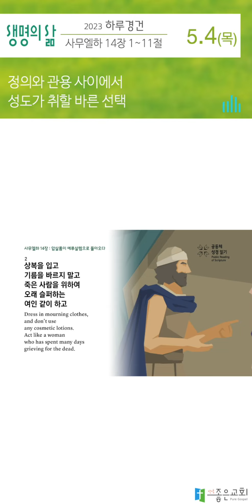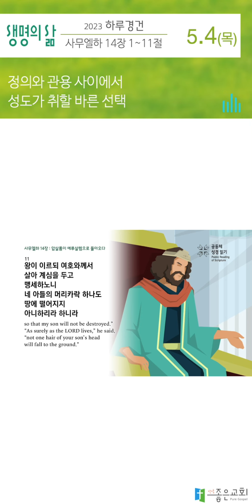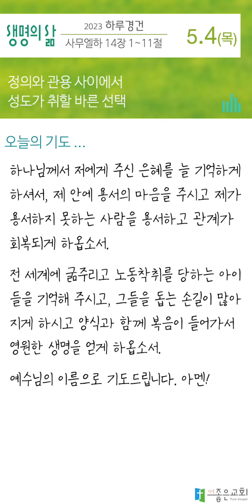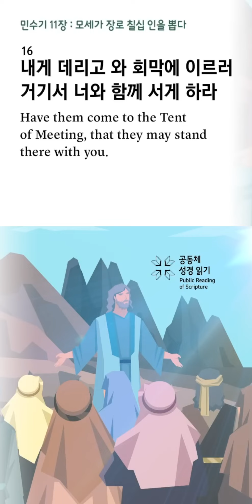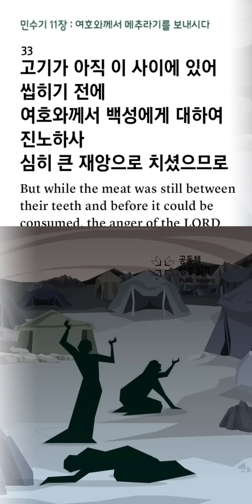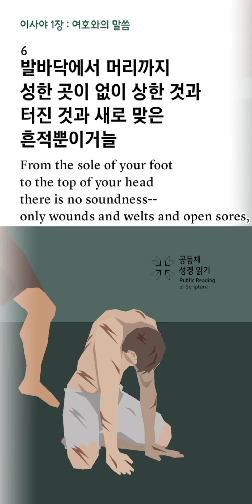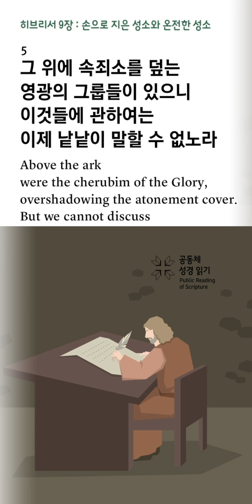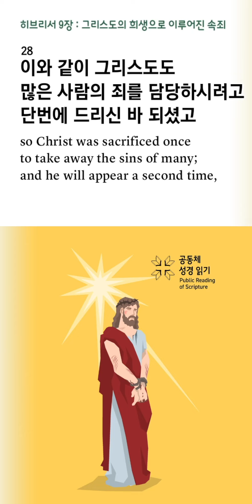[하루경건] 2023.5.4(목) / 사무엘하 14장 1~11절 / 생명의 삶 큐티